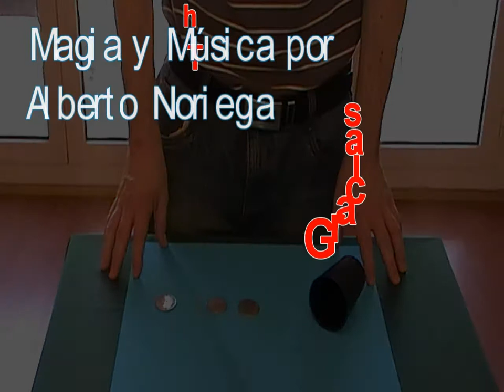MAGIC TRICKS:The Universe.Alberto Noriega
The Universe por Alberto Noriega
TRUCOS DE MAGIA
MAGIC WITH COINS
MAGIC TRICK

Magic Trick"